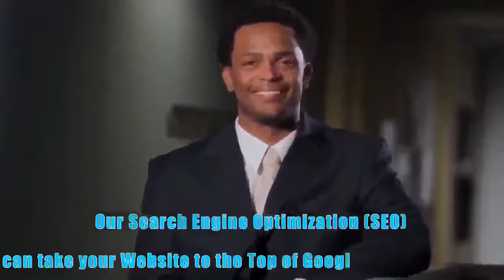Eacalon CA Most Recommended Local SEO Online Marketing & Consulting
Want to drive traffic to your website? Increase your website rankings organically? Need visibility?  Cassandra with An Attitude specializes in Search Engine Optimizaiton.